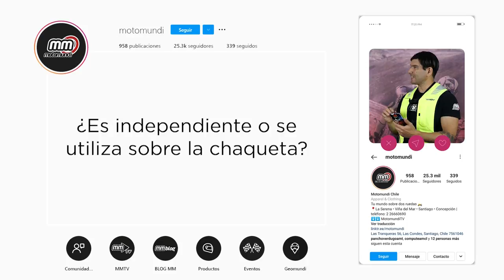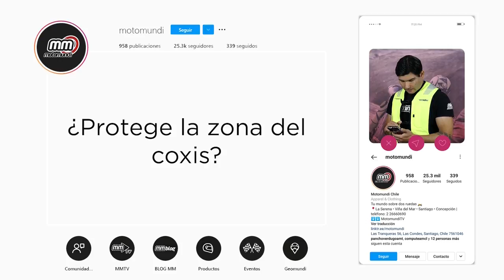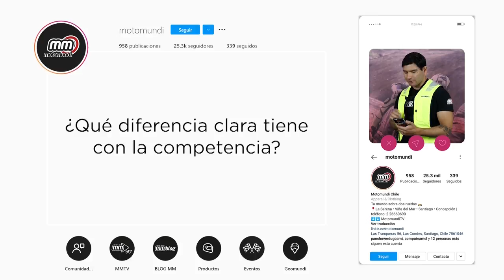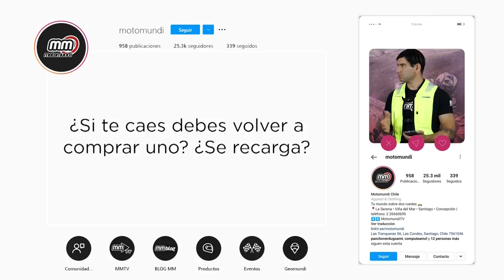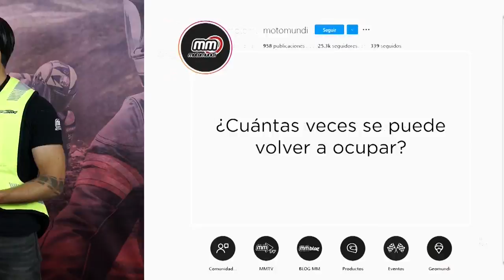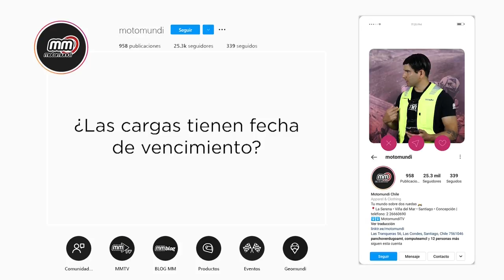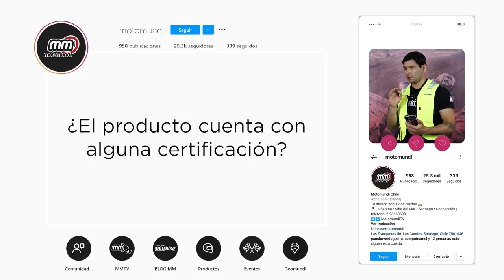TODO sobre el CHALECO AIRBAG Helite Turtle 2 ¿Será el mejor del mercado?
En este video compartimos todo lo que necesitas saber antes de adquirir un CHALECO AIRBAG. Y por supuesto que nuestra recomendación será a que optes por la marca HELITE, la cual destaca (a nivel mundial) por la calidad y desarrollo en este tipo de productos de seguridad.

LOS VIDEOS MÁS VISTOS DE MOTOMUNDI TV
1. Royal Enfield Himalayan Review
4. Benelli vs Honda Moto Comparativa
5. La Guerra De Las Mini Trail

POR SI NO LO VISTE, NUESTROS ÚLTIMOS VIDEOS
8. ¡Nuevo Local Motomundi En Las Condes!
9. Cómo Medir Tu Ropa De Moto Antes De Comprarla
10. Nuevo Cojín De Aire Airhawk Review
11. Patagonía Al Límite Con Ayleen
12. Chaqueta Clover Touring Review

Somos la tienda de accesorios de moto más grande de Chile, con 5 tiendas y nuestro propio canal de e-commerce en donde encontrarás más de 15.000 productos.

¡Déjanos tus comentarios en el video y participa de la comunidad de “youtube motera” más grande de Chile!

¡Muchas Gracias!

Motomundi, ¡tu mundo sobre dos ruedas!